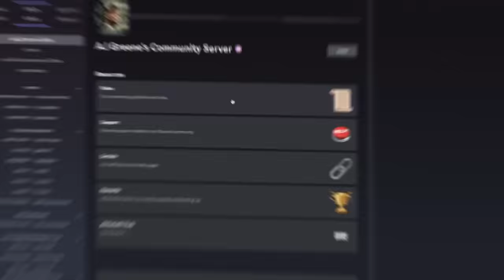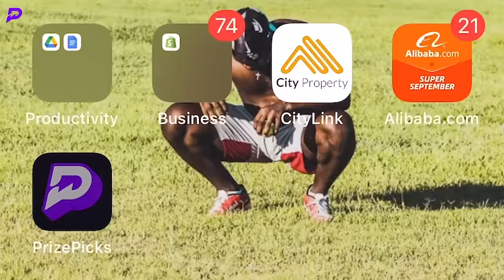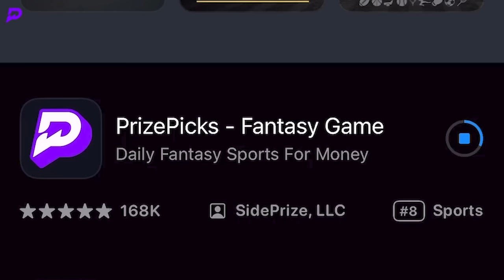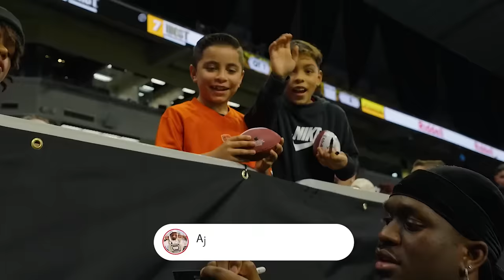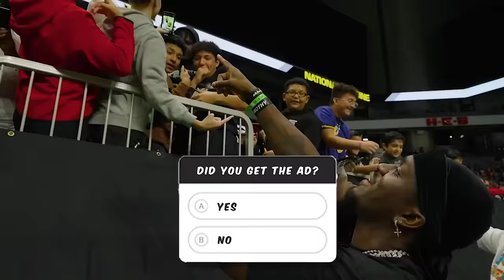This Clemson Commit Just SHOCKED College Football! (ADIDAS ALL-AMERICAN GAME)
Tj Moore just absolutely struck fear into the hearts of opposing college football coaches! He came into this game and TOOK IT OVER!

FOR THE HOODS THAT I ALWAYS WEAR ON MY CHANNEL, HEAD OVER TO THIS LINK! Products – SoHoodie

Music License By ArtList - 5s2gSYe